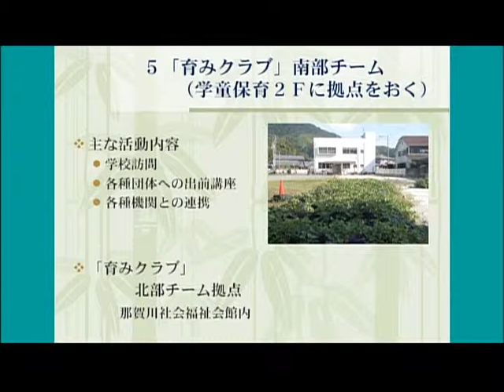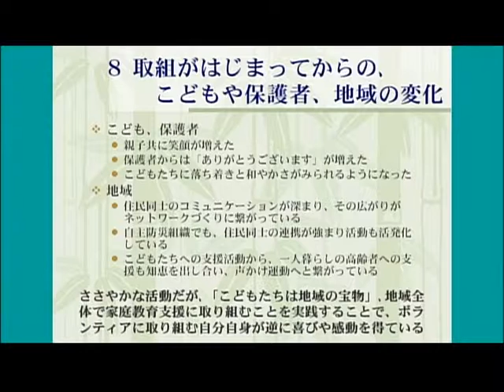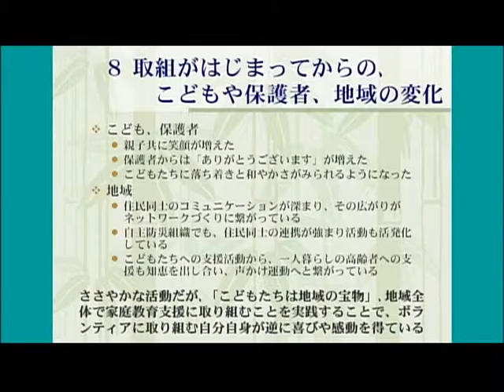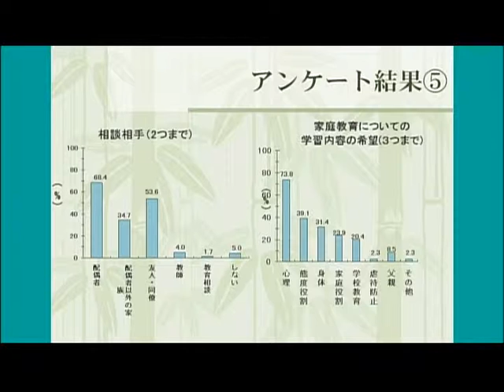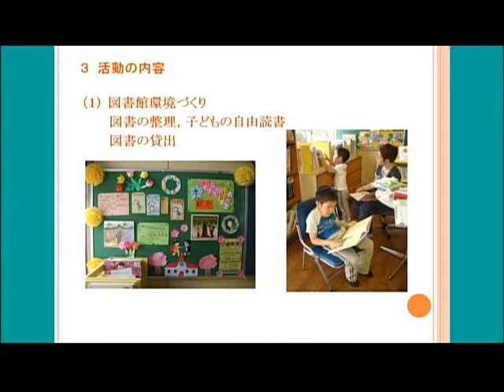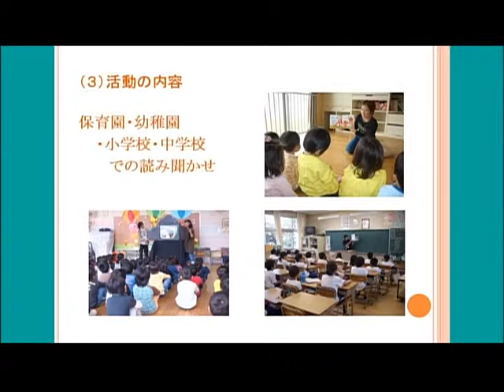とくしまハーツH22,12,12収録（2/3）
徳島県の広報番組です。